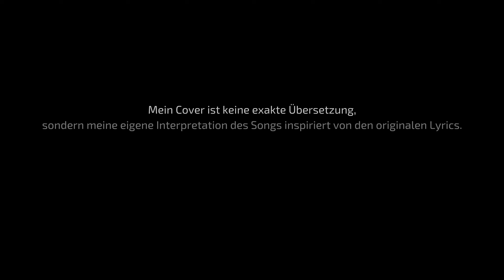"CRAZY" - LE SSERAFIM [German Cover]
Mein zweites LE SSERAFIM-Cover, ich hoffe, Ihr habt viel Spaß beim Hören!